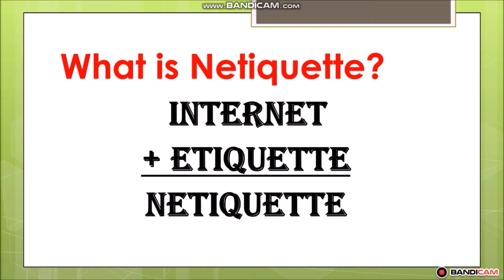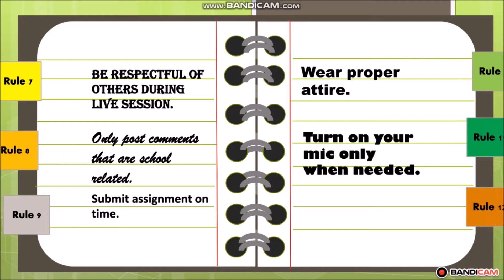NETIQUETTE free template / On-line Class Etiquette / Ginang Black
As a teacher, I am sharing this Powerpoint template FOR FREE.  The template I will be giving you is editable,  thus you can just add your own voice over.
Steps to have this template
2. Write in the comment section your school name and place.

YTC POWERPOINT UNIVERSITY

Powerpoint
Notebook PPT
PPT
ppt
PPT Notebook
PPT notebook
Powerpoint notebook
Notebool-like
Classroom etiquette
on-line etiquette